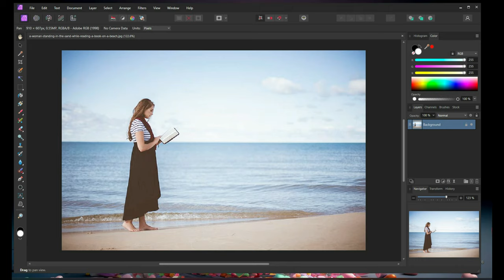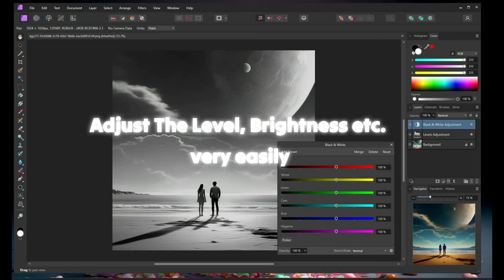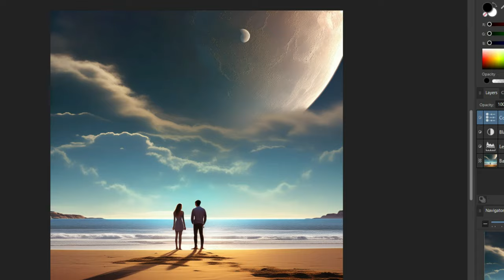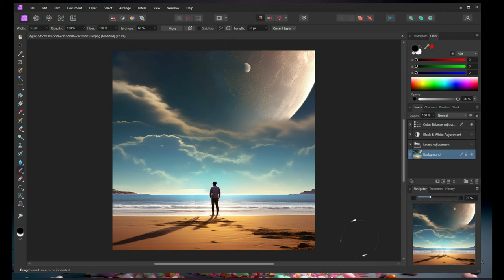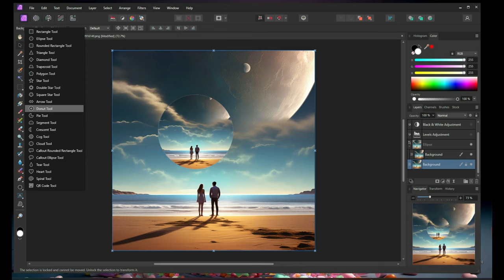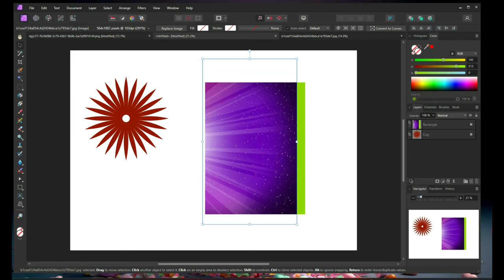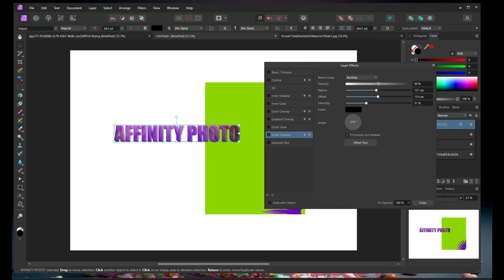AFFINITY PHOTO - SIMPLE WAY TO CREATE AND EDIT PHOTOS BEST SUBSTITUTE FOR ADOBE PHOTOSHOP.